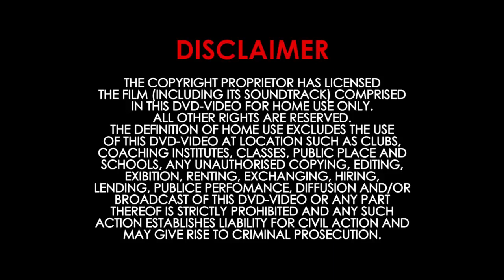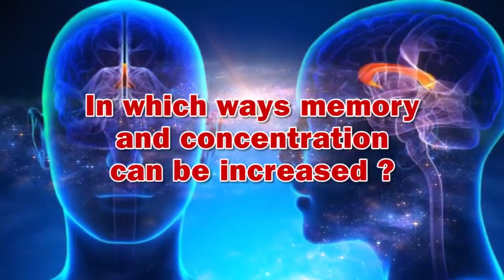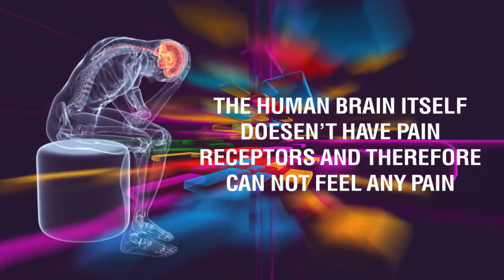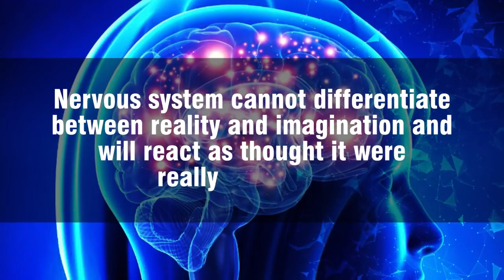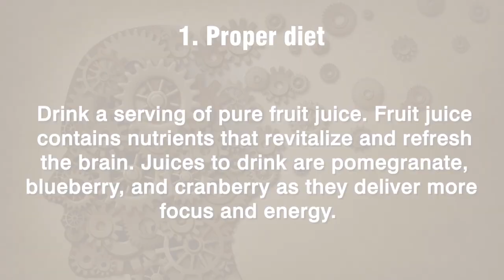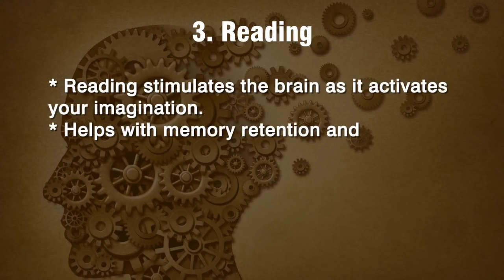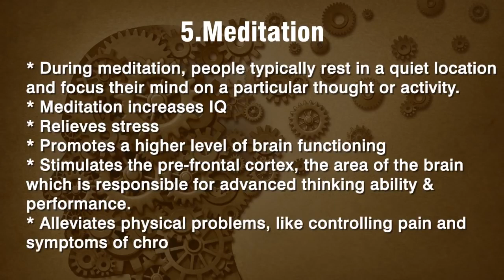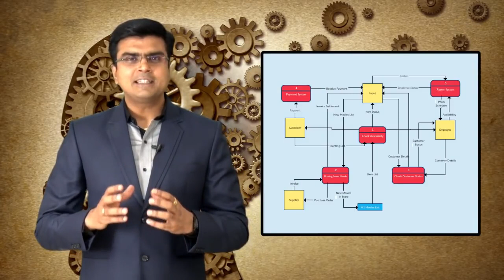How to Improve Memory Power Brain Power motivational speaker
Inspiration or motivation method to increase the memory power or brain power to grab things quickly, easy to adapt to daily life by the renowned best motivational speaker of India, Manmohan Joshi, Indore, India

Brief intro of Mr Manmohan Joshi :

 Mr. Joshi is an advocate by profession and a teacher by passion, a renowned scholar of law, Author of best seller books, Motivator, thinker, educationist, and entrepreneur.

Academic Qualifications: B.Sc., LL.M, MBA

As an author: 11 books have been published so far in various subjects of  law including two best seller “ Translation and summarization for judicial services” and “121 Legal and Social Essays”.

As a research scholar: Till Dec -2017 eleven research papers have been published in various national and international law journals.

As a key note speaker : till Dec 2017 delivered  lectures in 200 plus colleges in various issues i.e.: Women Empowerment, Career Options, Personality Development, Stress management, Time Management,  Goal setting etc.

Awards and Achievements:
1) Awarded with Education excellence award 2014', 2015, 2016 and 2017
2) Appreciated by Hon Governor MP for one of his books named “SC and ST Prevention of atrocities act -1989”
3) Utkrisht Lekhan Samman, And Various other awards for his works.